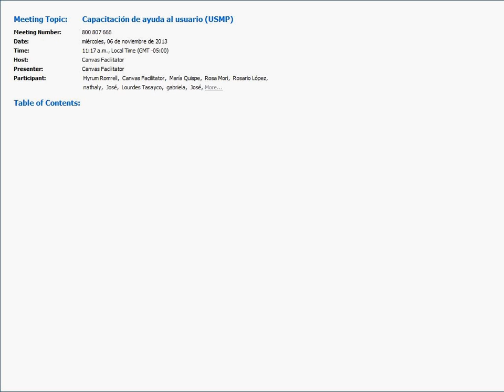Capacitación de Ayuda al Usuario USMP - 2013/11/05